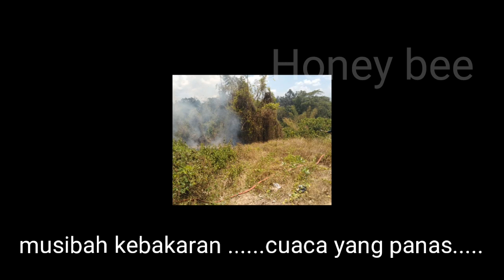efek cuaca panas.....!!!